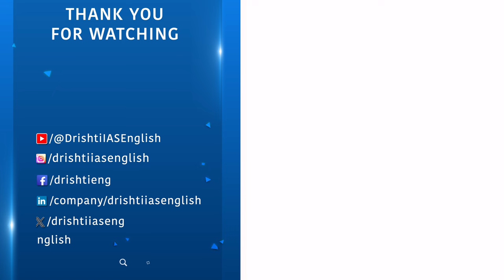UPSC Result 2023 | Kunal Rastogi | Rank – 15 | Mock Interview | Drishti IAS English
Kunal Rastogi has secured 15th rank in the UPSC CSE exam 2023. We're thrilled to announce that his insightful mock interview with Drishti IAS has been uploaded on our channel. We extend our heartiest congratulations to Kunal Rastogi on this great achievement. We feel immense pleasure to be a part of his beautiful journey and once again we wish him all the very best for a bright future.
UPSC CSE Mock Interviews offer invaluable insights into the intricacies of the Personality Test conducted by UPSC. These Mock Interviews not only familiarize the aspirants with the actual process of UPSC Interviews but also help in identifying the areas that a candidate needs to work on. It is strongly recommended to watch these Mock Interviews and learn from the experiences of IAS toppers so that you give your best shot when you reach the interview stage of examination.